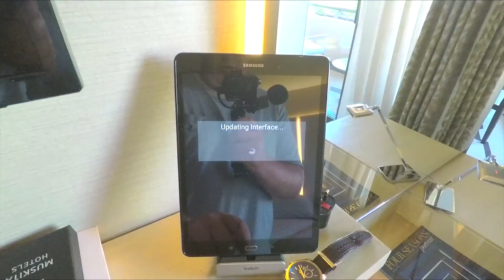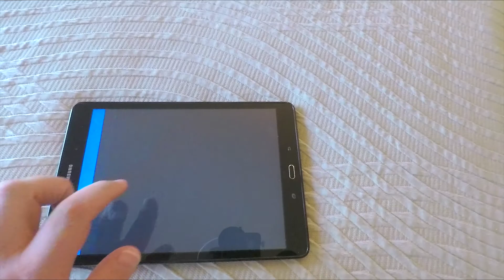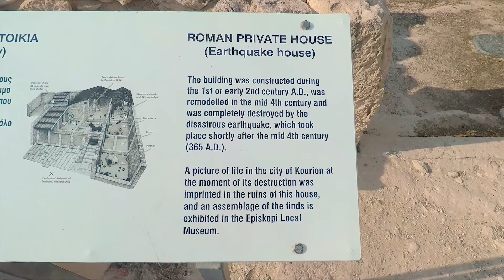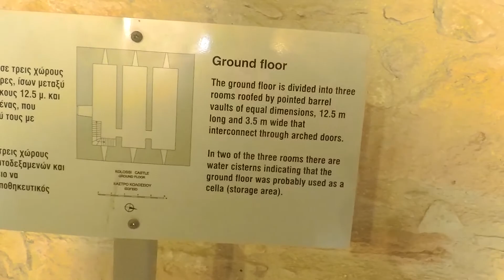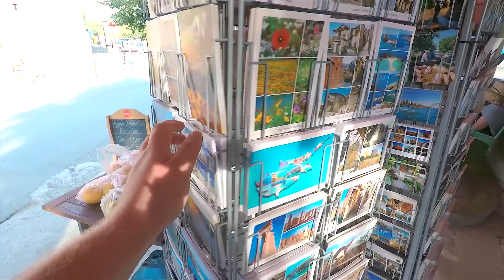Winter Sun in LIMASSOL, CYPRUS 🇨🇾 //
Hi guys! I honestly never expected I could go anywhere in Europe in November with just a t-shirt and jeans! This was my first time in Cyprus and I did more or less expect it to be very similar to Greece, but I'm also aware of the political complications within the country, which I take a neutral stance on with the hope for peace and reunification one day. That aside, I spent a week in Limassol on Cyprus' south coast, which is not typically one of the tourist hotspots on the island. Most people fly into and stay in Paphos or Larnaca, while the capital city Nicosia is inland and straddles the UN buffer zone, so gets overlooked by most sunseekers - but you can visit if you're so inclined.

Limassol is a pretty normal city... a very compact old town surrounded by modern shops, restaurants, beaches, a decent shopping mall, a good bus network, a couple of historical points of interest and, according to a taxi driver, is attracting a lot of Israeli businesspeople in recent years! I was very lucky to tag along as my lovely Mum's +1 on her free week at the 5* Four Seasons Hotel Limassol, so you'll see the beautiful hotel facilities in this video. There's something about eating breakfast in the sunshine that's really good for the soul, I'm telling you!

In my determination to do something other than just sunbathe, swim and window shopping in streets full of... mostly closed shops... we also visited the ancient Kourion village to see the ruins of a city originating in the BC period which also had an amphitheater and some mind blowing mosaics - the real deal for fans of Greek history and mythology! I also took a quick look inside an empty Kolossi Castle, which borders the UK's Akrotiri territory, home to one of our Royal Air Force's bases.

I'd like to go back to Cyprus again, but next time I'd be interested to see the livelier resort of Paphos and the traditional mountain villages, and I'll aim for sometime like March or October, while it's still warm but before it gets too busy.
If you enjoyed this video, please be sure to give it a thumbs up, leave your comments down below, subscribe and hit the bell so you're the first to know when my new travel vlogs are uploaded!
Filmed & produced by: Ben CG
Edited by: Ben CG and Sky (@SkysNotTheEdit on Twitter)